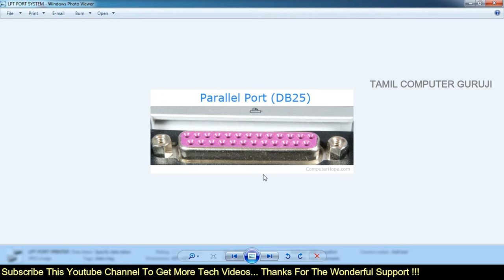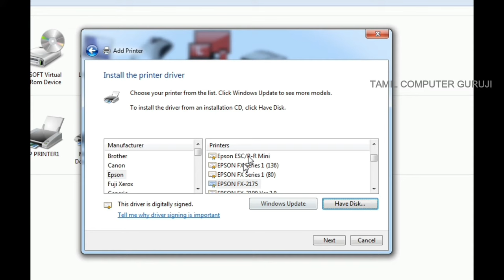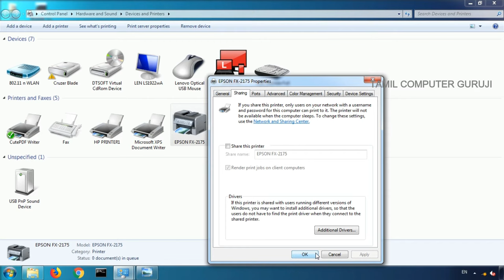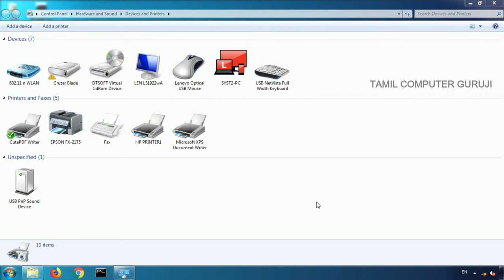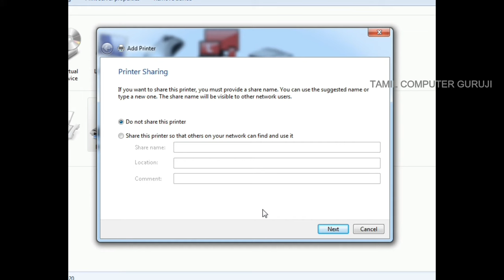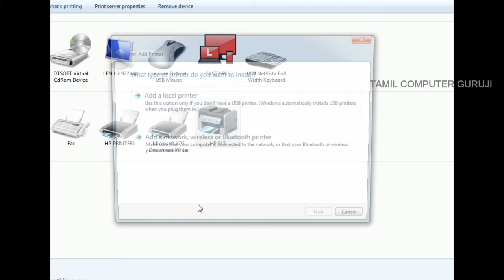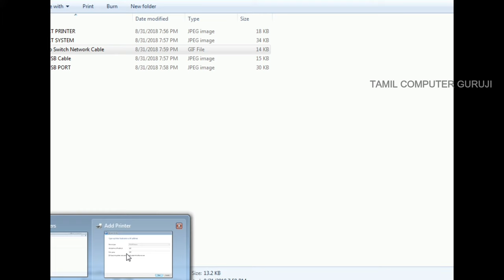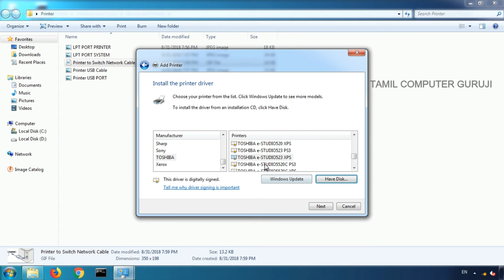How to Install Printers - தமிழில்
VIDEO TITLE :  How to Install Printer  !!
EDUCATION PURPOSE ONLY:

THIS VIDEO IS USED TO LEARN HOW
TO INSTALL PRINTER'S

Type of Installation :

How to Install Dot Matrix Printer
How to Install Laser & Inkjet Printer
How to Install Network Printer